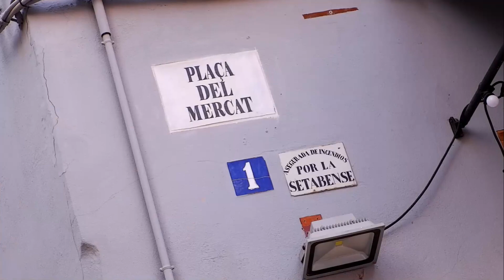XÀTIVA y su IMPONENTE CASTILLO! ¿POR QUÉ les llaman los SOCARRATS? | 🚗 RUTA POR VALENCIA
💥 Játiva es un pueblo de la provincia de Valencia que es famoso por su castillo, su casco antiguo y su importancia en la época de los Borja. Además os explico porque les llaman los 'socarrats'! 💥

⭐️ REGISTRATE EN WORKAWAY CON MI ENLACE Y OBTÉN UN MES GRATIS DE SUSCRIPCIÓN

✈️ Si vas a volar con QATAR AIRWAYS, unete al PRIVILEGE CLUB CON ESTE ENLACE y así acumularás más puntos descuento